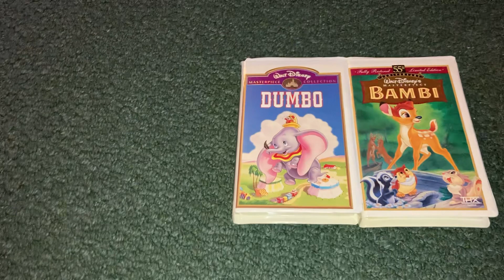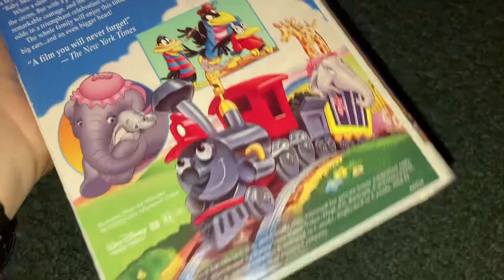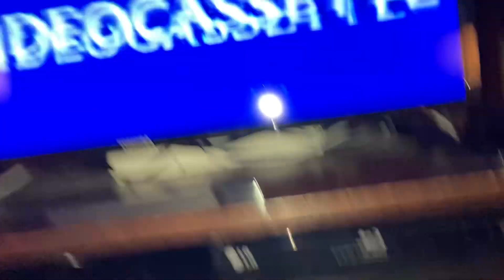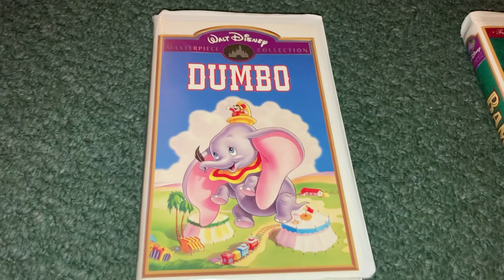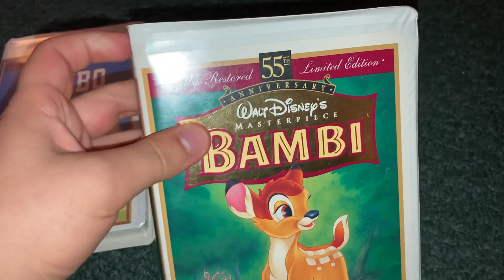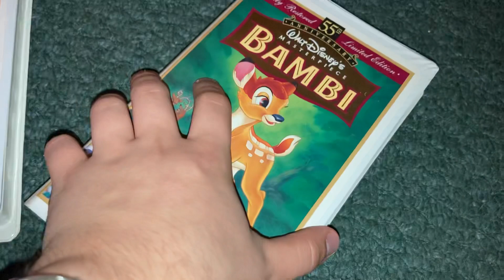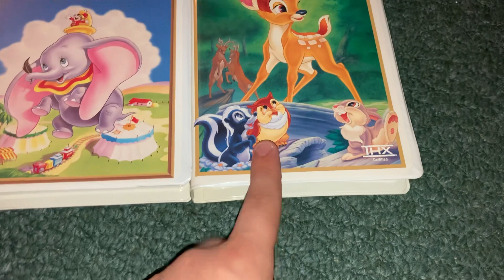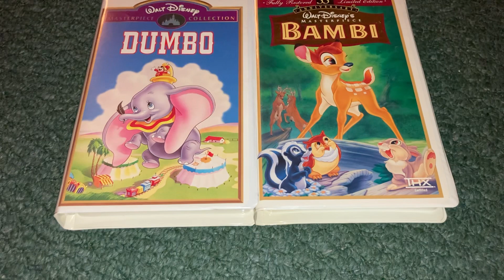Dumbo V.S. Bambi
Read description….
This is a video response to one of TheFlicker98’s old videos that he made 11 years ago. Unfortunately, he hasn’t been uploading videos to his YouTube channel since December 2012.

If you guys are watching this, I did mention that Branden Horninger and Michael Kessler have both tested positive for Covid-19 today. I need you guys to be praying for them this week.